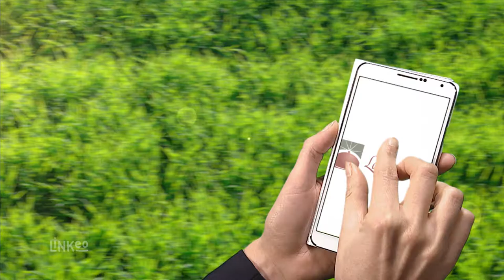Votre Restaurant en Maine-et-Loire : LA GABELLE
Le restaurant LA GABELLE vous accueille pour déguster  une cuisine traditionnelle. Les salles sont climatisées pour votre confort et ont une capacité de 20 à 150 couverts . Venez découvrir la nouvelle terrasse restaurant en cour intérieur !